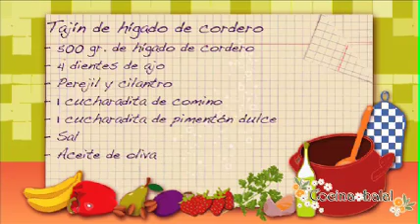RECETA DE TAJIN DE HIGADO DE CORDERO - COCINA MARROQUÍ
Qamar nos enseña como preparar un Tajin de Hígado de cordero,perfumado con exóticas especias al estilo marroquí. Con este apetitoso resultado, ya no tendremos excusa para no introducir este alimento, rico en hierro, en nuestra dieta habitual.